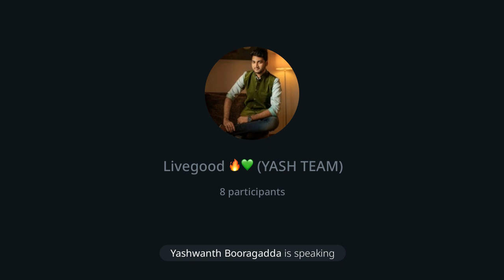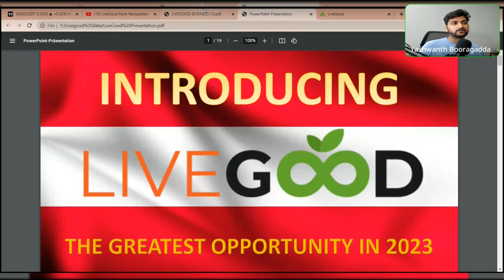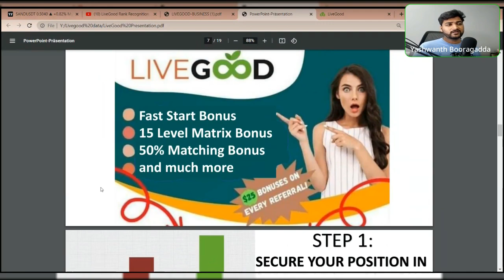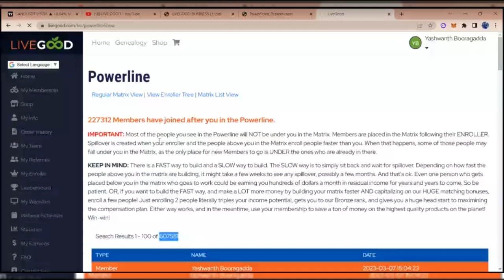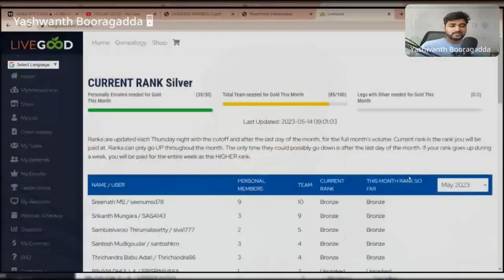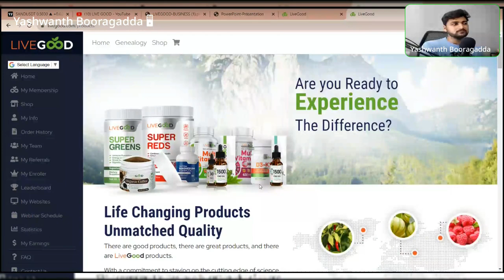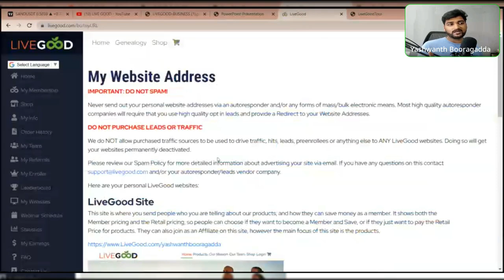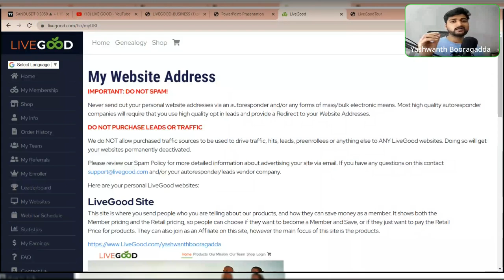💸Livegood LIVE presentation and Q&A session on 14th of MAY 2023 | LIVE WEBINAR 🔥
This is the best money making passive income plan i have come across untill now. This is the livestream of the TELEGRAM LIVE conducted on 23rd of APRIL 2023 by YASHWANTH BOORAGADDA. Make sure you join the dedicated TELEGRAM Livegood group to attend such Livestreams again 👇

You can simply start earning by joining once and moreover NO WORK needed, NO REFERRALS required...!!

Just sign up using the link now and lock your position before any1 else in the world👇👇👇

If you already joined using the above link. Then login and continue here 👇👇👇

Also join our telegram channel using the link below for latest updates👇👇👇👇👇👇👇👇👇 or just type YASHWANTH BOORAGADDA in your Telegram Search box

Day by Day Crypto projects are booming in the market and here we are with a new channel to allow our people to form a community where we show you how to gain profits each and every day.

The only Telugu channel that can make you rich 🤑🚀

✅✅✅ SIGN-UP on Binance using the genuine link below ✅✅✅

For personal enquiries contact via
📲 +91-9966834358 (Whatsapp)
Ignore these.
Livegood activation process
How to signup on Livegood?
Best network marketing plan
Life changing video
Life changing income generation plan